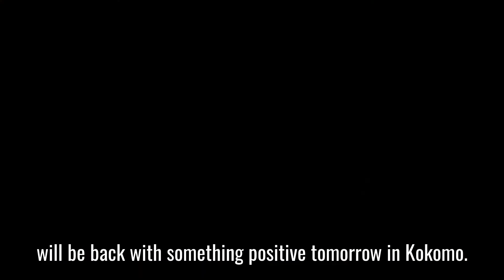The Positive Post - A Brand New Ride - The Kokomo Post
👍🏻Here's your PositivePost from The Kokomo Post partnered with Walls Furniture & Mattress👍🏻

Check out what these police officers did to help a man out!

Welcome to The Kokomo Post. We’re glad you’re here. We exist to keep you informed and a part of the conversation as we share about all things Kokomo, Indiana! The staff of The Kokomo Post is dedicated to filling you in on everything happening in the city we love. From local events to pop culture, and more, you can find all your favorite things in this place that we call home